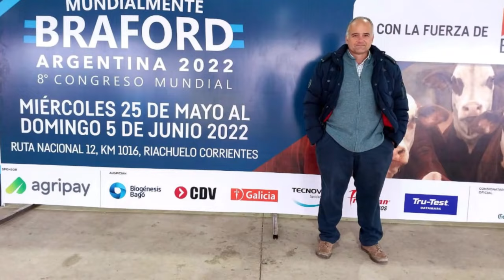APRENDE SOBRE LA RAZA BRAFORD. CONOCE EL BRAFORD MAS RENTABLE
1. Deja un like en el vídeo.

2. Comenta debajo. Participa en la discusión del tema del vídeo.